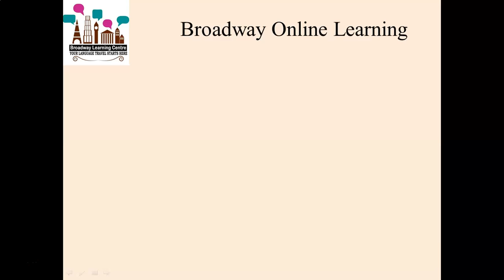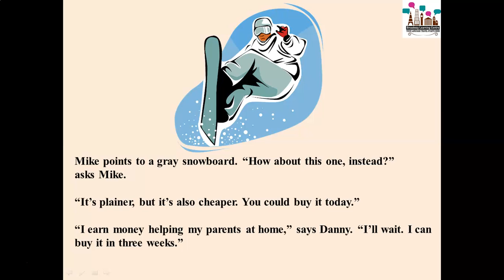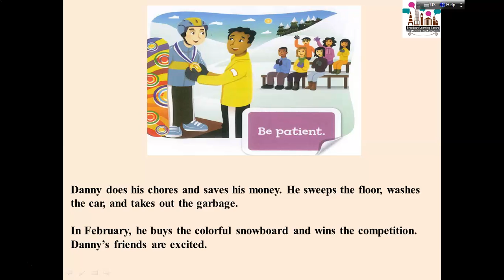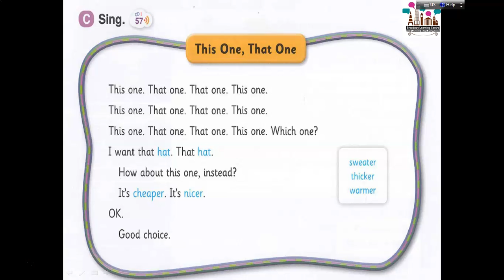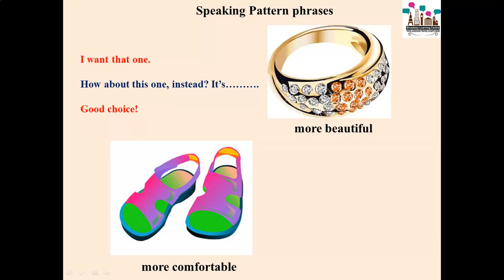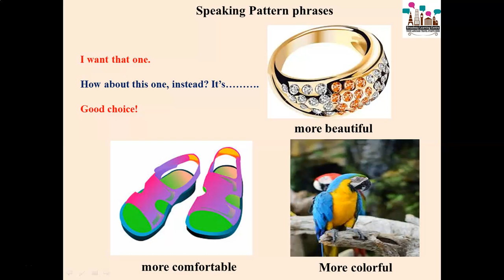Level 5 Story Time "The New Snowboard" (Part-3)